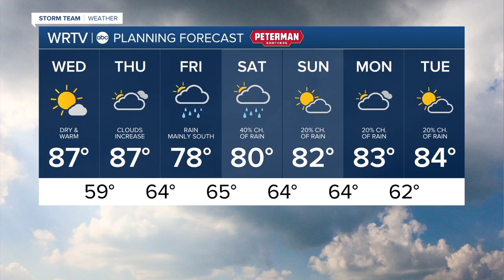Latest Headlines | September 11, 7am